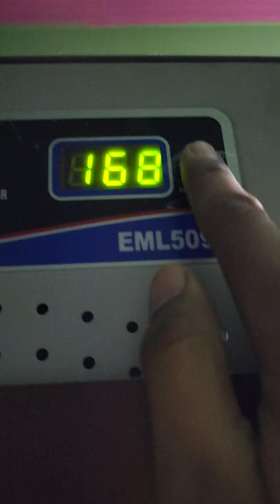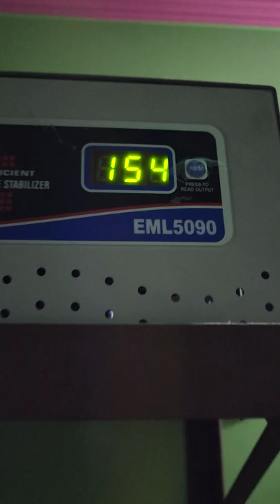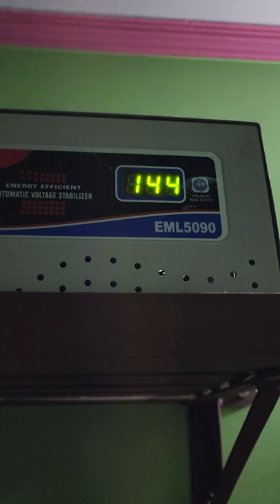Voltage fluctuation | Microtek Stablizer | Voltage regulator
Microtek EML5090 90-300V Digital Voltage Stabilizer

Kitchen/Household/Washroom/Bathroom Products:
Gas Safety Device
Tide Ultra Matic Detergent Washing Powder - 2 kg + 1 kg Free = 3 kg
Kohler - 98100IN-0 Cuff Health Faucet, Premium Hygiene Spray
Malhotra's Salon & Parlor Hair Duster Brush
Stainless Steel Kitchen Grater with Container Box
Stainless Steel Rolling Pin Holder
Happy Birthday Foil Balloon
Vacuum Storage Bags with Electric Pump
Instant Water Gyser/Heater
Washing Machine Water Inlet Hose Pipe Faucet
Borosilicate Glass Round Casseroles, Microwave Safe
Hose Pipe Fitting
Electronic Counter Finger Chanting with time

Cat Products:
Drools Kitten(1-12 Months) Dry Cat Food
Royal Canin Kitten 36, 2 kg
Royal Canin Second Age Kitten Food, 4 kg
Whiskas Adult (+1 year) Dry Cat Food
PetSutra Kittos Cat Treats Salmon Rings
PetSutra Kittos Snapper Jerky Strips Treats
Cataholic Neko Tuna & Chicken Cat Treat
Kittos Cat Treat Multi Flavour
PETS EMPIRE 4 Way Dog Cat Door
PetSutra Kittos Treats for Cats and Kitten
JerHigh Jer High Mix Flavour Cat Treat

Car Products:
Mini Ruby LED Roof Light
Interchangeable Precise Screwdriver Tool Set Kit
Smart Dash Cam

Computer/Laptop Accessories:
AmazonBasics Full-Size Ergonomic Wireless Mouse
Mivi 6 Feet Type C Cable
Cooling Pad for Notebook/Laptop
Adjustable Foldabl Portable Laptop Table
Universal Silicone Keyboard Protector Skin for 15.6-inch Laptop
Multi-Function Adjustable Foldabl Portable Laptop Table
Cool Slate Five Fan Cooling Pad for Notebook/Laptop
Screwdriver Tool Set Kit
Adjustable Laptop Cooling Stand(Grey)
15.6" Laptop Roller Case Trolley Backpack
DELL AK-ND-05 65W Laptop Adapter without power Cord (Black)
Laptop Battery XCMRD for DELL INSPIRON
DELL LDK-0001 Laptop Keyboard for Inspiron 15 (Black)

Clothing Accessories:
Campus Men's Target Casual Shoes
Bourge Women's Micam-z51 Running Shoes
Foot Fresh
Sparx Women's Sl-86 Sneaker

Mobile Phones:
Redmi 9 Prime (Matte Black, 4GB RAM, 64GB Storage)

Firm Pillow:
Metron Medical Grade Supportive Bed Wedge Pillow for Acid Reflux for Sleeping
Medical Grade Foam Support Firm Pillow
Metron Orthopedic Bed Wedge Elevated Leg Pillow
METRON Curve Shape Orthopaedic Bed Wedge Elevated Leg Pillow, Standard, Random Dark Colours
Orthopaedic Bed Wedge Acid Reflux Medical Grade Foam Support Firm Pillow for Sleeping